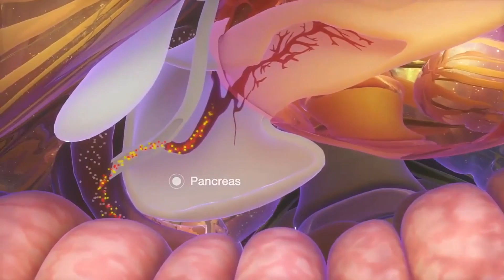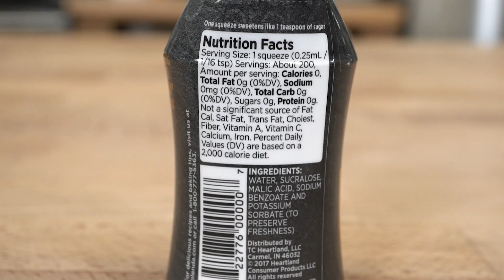Fasting vs. Flavored water | Which Flavored Water Breaks a Fast? – Thomas DeLauer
Sweeteners (Sucralose, Acesulfame Potassium & Aspartame)
Sucralose:
In studies, oral dosing of sucralose did not induce a cephalic insulin response - appetite was not affected either. However, the commercial version of sucralose, Splenda, is cut with dextrose as a bulking agent - dextrose is essentially glucose, which elicits an insulin response

Acesulfame K:
In studies, direct transfusions of acesulfame K increased insulin secretion in rats in a dose-dependent fashion. Studies haven’t seen people orally taking acesulfame K in a fasted state and having an insulin response - yet

Aspartame:
A study of forty-eight healthy volunteers found no evidence that aspartame has an effect on insulin levels. Phenylalanine is an amino acid normally found in the brain. People with the genetic disorder phenylketonuria (PKU) cannot metabolize phenylalanine - leads to dangerously high levels of phenylalanine in the brain. Excessive levels in the brain can cause the levels of serotonin in the brain to decrease, leading to depression –phenylalanine levels of the blood increase significantly in human subjects who chronically consume aspartame

Aspartic Acid:
Aspartame in diet sodas, or aspartame in other liquid form are absorbed more quickly and have been shown to spike plasma levels of aspartic acid. Too much aspartic acid in the brain kills certain neurons by allowing the influx of too much calcium into the cells. This influx triggers excessive amounts of free radicals, which kill the cells. The neural cell damage that can be caused by excessive aspartate and glutamate is why they are referred to as "excitotoxins." They "excite" or stimulate the neural cells to death.

Methanol:
Methanol/wood alcohol is a deadly poison. Methanol breaks down into formaldehyde in the body, which is a deadly neurotoxin. An EPA assessment of methanol states that methanol "is considered a cumulative poison due to the low rate of excretion once it is absorbed.” Formaldehyde is a known carcinogen, causes retinal damage, interferes with DNA replication and causes birth defects.

Maltodextrin & Dextrose:
Maltodextrin is used as a thickener, filler or preservative in many processed foods - it’s an artificially produced white powder that can be derived from any starch, most commonly made from corn, rice, potato starch or wheat. Although maltodextrin comes from natural foods, it’s highly processed - the starch goes through a process called partial hydrolysis, which uses water, enzymes and acids to break down the starch and create the water-soluble white powder. Maltodextrin’s glycemic index is even higher than table sugar, ranging from 106 to 136 (while table sugar is 65)
Bodybuilders often use it post-workout in order to restore the body’s glycogen and glucose levels - can raise glycemic load, which may contribute to fat storage. However, maltodextrin is processed with GMO corn and, as such, can cause gastrointestinal distress in some people. Although the difference isn’t that much, dextrose is absorbed by the body slightly faster than maltodextrin. The body has to break maltodextrin down from its multiple sugar construction to single sugars, or monosaccharides, which are used by the body for energy and to restore muscle glycogen stores.

Vitamins (B & C)-
Fat Soluble B Vitamins:
These are often added (i.e. Mi0) to support energy, but as they’re naturally fat soluble (and B12 is usually in the form of cyanocobalamin) they’re not fasting friendly.

Water Soluble (Vitamin C):
Other brands, such as Stur, use stevia as a sweetener, which is otherwise safe, but add in vitamin C in the form of ascorbic acid. The study from Rejuvenation Research finding that vitamin C & E supplementation negated the elevated Sirt3 benefits that usually arise from fasting - cells were sheltered from oxidative stress. Note on Food Dyes - (Red 1, Blue 40, Yellow 6)
Red 40, Yellow 5 and Yellow 6 may contain contaminants that are known cancer-causing substances. Benzidine, 4-aminobiphenyl and 4-aminoazobenzene are potential carcinogens that have been found in food dyes. These contaminants are allowed in the dyes because they are present in low levels, which are presumed to be safe.

Lakanto - Liquid Monk Fruit Extract:
Ingredients: Monk Fruit Extract. Monk fruit sweetener is made from extract derived from dried fruit - the extract is 150-250 times sweeter than table sugar, has zero calories and carbs, and does not raise blood glucose levels.